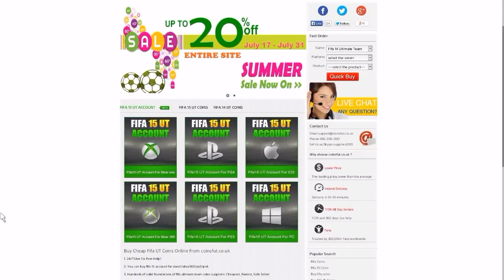FIFA 15 | AC MILAN CAREER MODE S2E10 Transfer Window Open